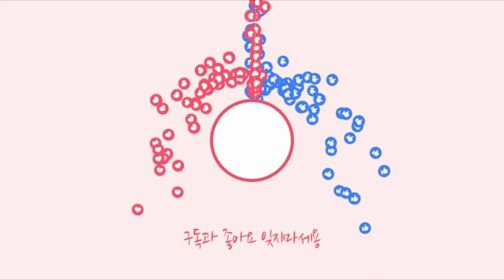더위에 죽어나가는 북한이 요즘들어 이상하다!! 대대적인 여름나기를 선포했는데...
안녕하십니까 정유나입니다
이번영상은 오랜만에 나와주신 안혜경TV 혜경언니가 와주셨습니다. 북한의 신박한 영상이 하나 올라와서 영상을 보면서 언니와 함께 리뷰를 해봤습니다!!많은 시청 부탁드리고 구독!좋아요! 꾹 눌러주시면 감사하겠습니다!

정유나tv에서 아만나쇼핑몰을 운영하고 잇습니다
아만나몰에서는 다양한 제품을 판매하고 있습니다
현재는 김치와 건어물을 판매하고 있습니다.
제품홍보와 판매가 필요하신 구독자분들께서는